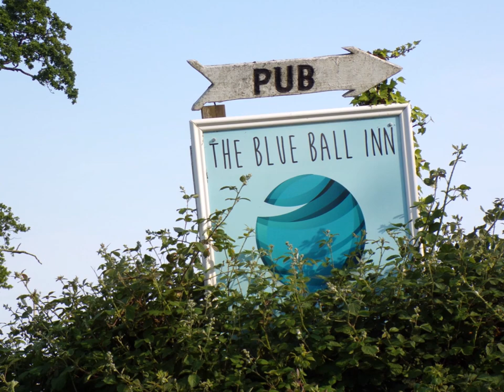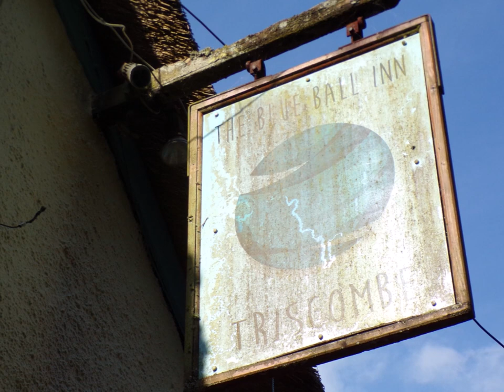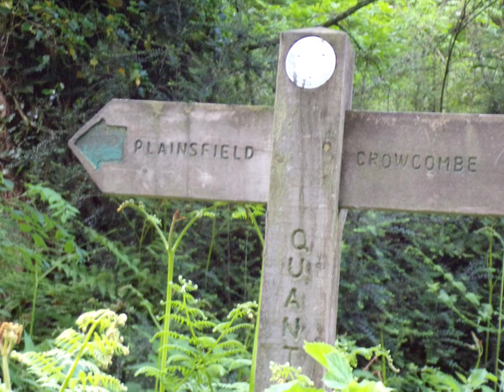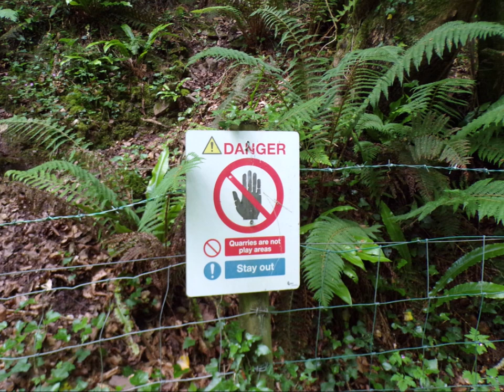A Great Triscombe, Aisholt & Crowcombe Hike Part I, 'Arrival at the Red Post Bus Stop',June 1st 2024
Get the popcorn ready folks this is a long hike with 13 video parts.An 8 hour hike in the Quantock Hills of Somerset with a revisit to the small hamlet of Triscombe and the climb up the old track to  Triscombe's redundant quarry.The weather good but slightly chilly at times with a cool  breeze..